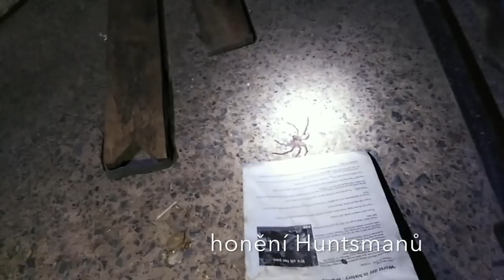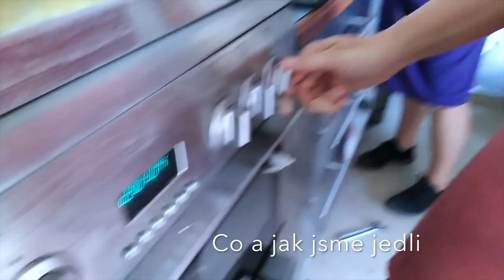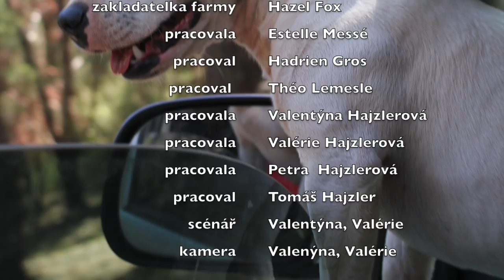Farmářem na zkoušku aneb, co jsme zažili přes HELPx v Austrálii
V tomto videu se podívejte na sestřih desetidenního pobytu na sobestačné, permakulturní, organické farmě nedaleko australského městečka Hurstbridge v oblasti, která dlouhodobě trpí nedostatkem vody, v létě horky s reálným nebezpečím požárů